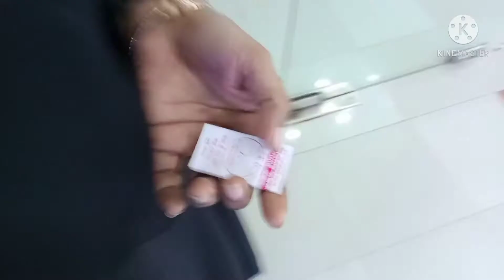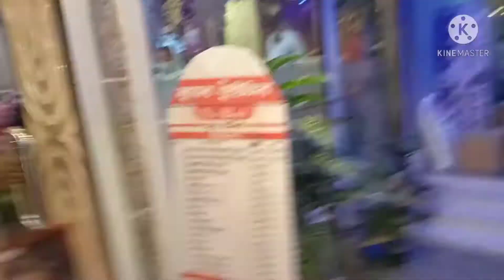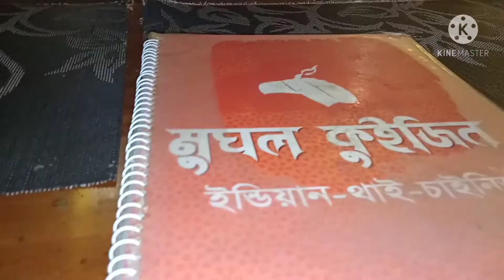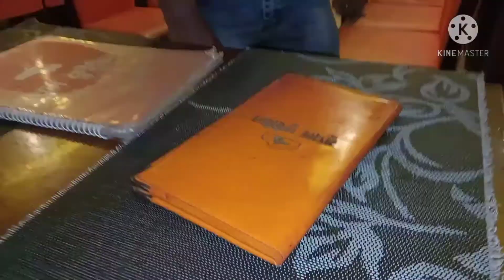মুঘল কুইজিনে একটু খাওয়া দাওয়া # shanaj hossain blogs